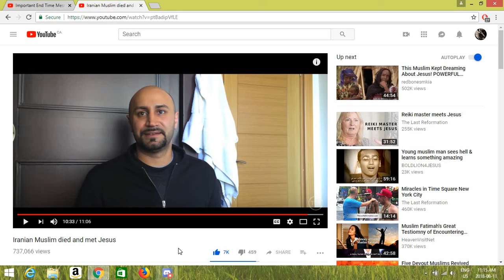This is what it is ALL about 1 Lost Sheep at a time and a Full Basket of Fruit for Jesus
Rejoice Brothers and Sisters the Lord is Working Hard these Days and we can see some of the Fruit if we just look , when Muslims Find Jesus it helps Explain why i Quote Revelations 7:9 ALL the Time We have a Very Big Family indeed that NO Man could Count